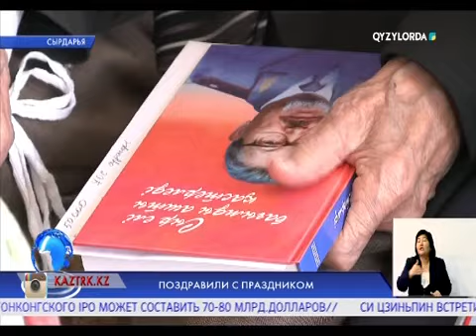ПОЗДРАВИЛИ С ПРАЗДНИКОМ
Кызылординские полицейские по сложившейся традиции поздравили старших коллег - ветеранов войны с Днем Победы.